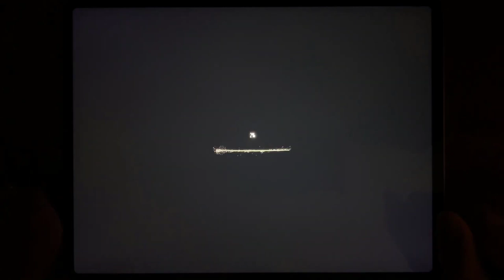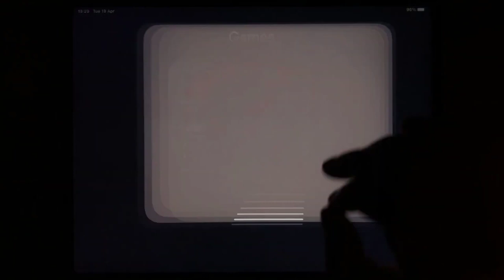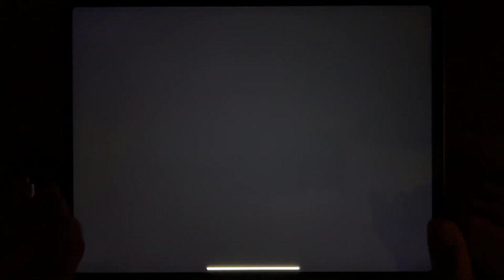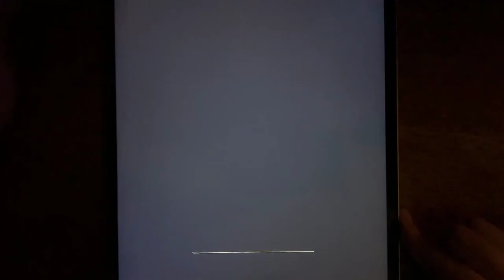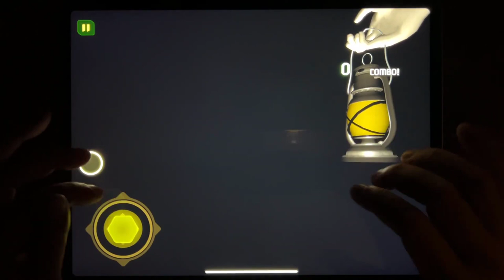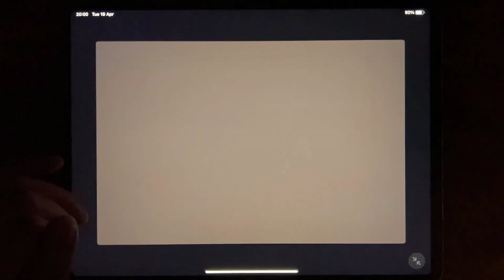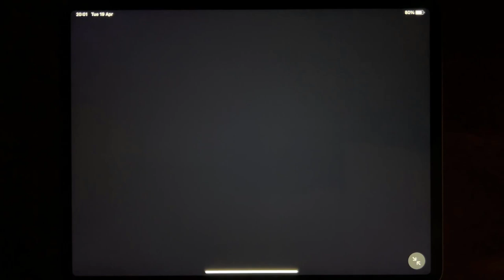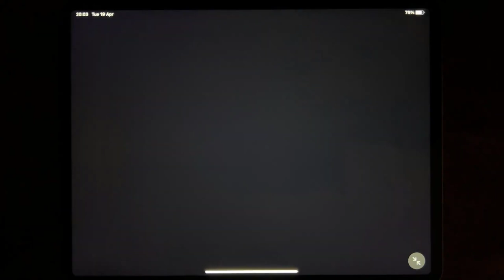Scary Teacher 3D, Eyes The Horror Game, Granny 2, Room 666, Granny, Slendrina Asylum, Madhouse 13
►Title: Scary Teacher 3D, Eyes The Horror Game, Granny 2, Room 666, Granny, Slendrina Asylum, Madhouse 13
►Game: Scary Teacher 3D, Eyes The Horror Game, Granny 2, Room 666, Granny, Slendrina Asylum, Madhouse 13
►Welcome to the Channel of

Scary Teacher 3D, Eyes The Horror Game, Granny 2, Room 666, Granny, Slendrina Asylum, Madhouse 13, Origins 3, SCary Talking Ben, Food & Fright, Dark Entity, Granny Police